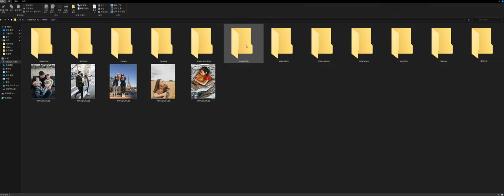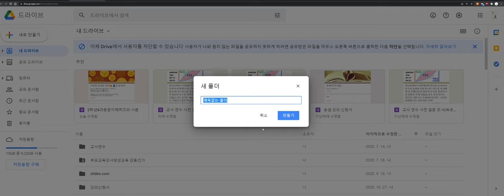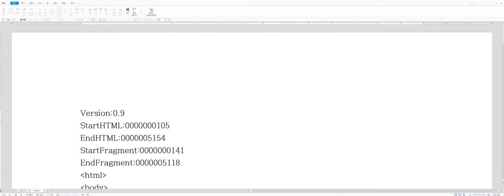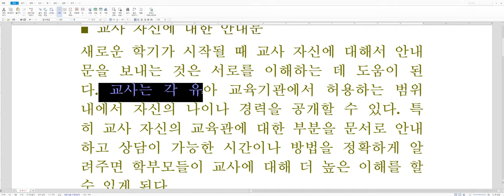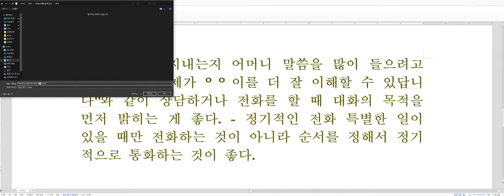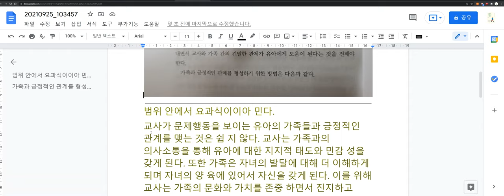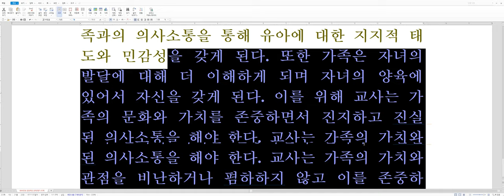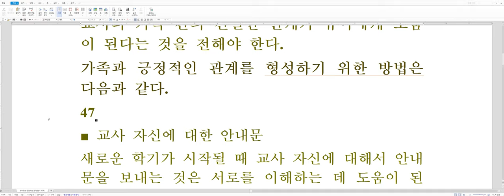구글드라이브에서 구글문서로 이미지속의 텍스트 변환하기